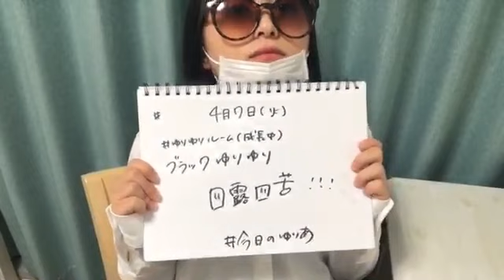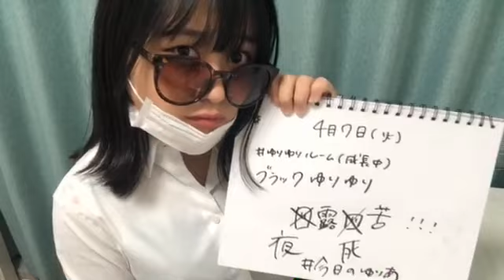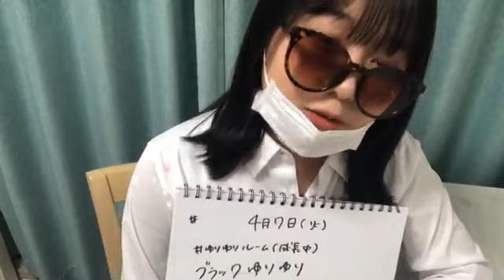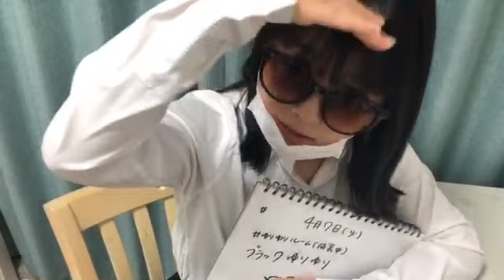島崎友莉亜 アップアップガールズ（２）SHOWROOM ゆりゆりルーム（完全体）200407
アップアップガールズ（２）毎日配信リレー２２日目♪
お題　佐々木ほのか
「ブラック島ちゃん配信」
※メンバーにつき、1クレームを入れないといけない。可愛すぎて嫌なんですよとかは、ダメ！」
2020年４月７日
出演　ブラックしまちゃん（島崎友莉亜（アップアップガールズ（２）））